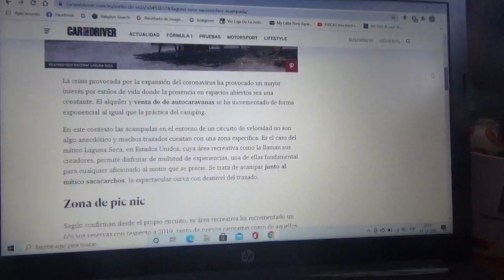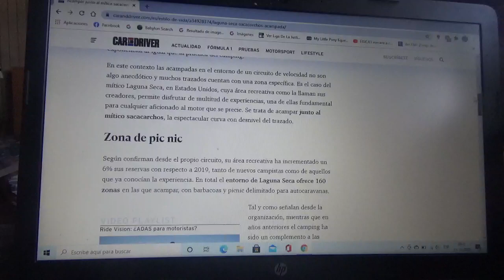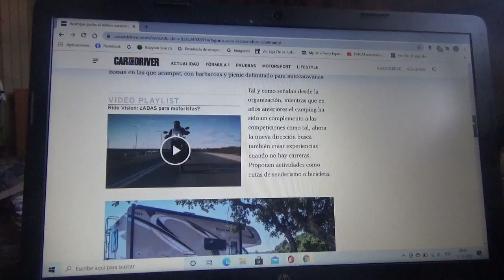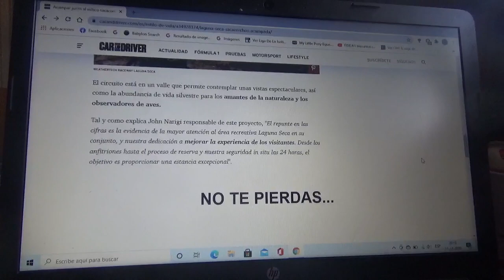Ya es posible acampar en el circuito Laguna Seca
Aquí les explico un poco de esta idea que propusieron los directivos del circuito normal estadounidense en el que además también se podrá hacer vueltas en el trazado con bicicleta